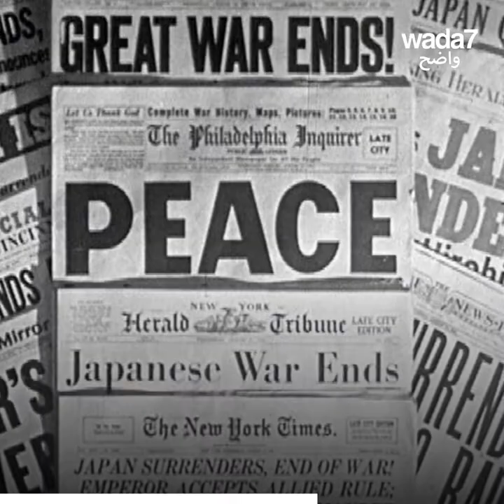Pour être en bonne santé... embrassez-vous !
À l'occasion de la Journée Internationale du Baiser, découvrez ses bienfaits pour la santé, pour la famille, pour le cinéma. 💋